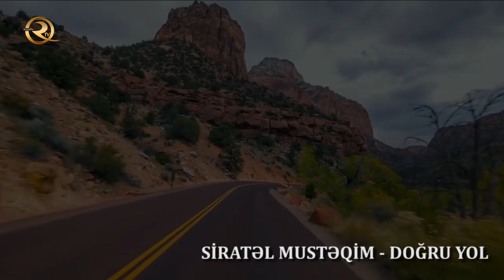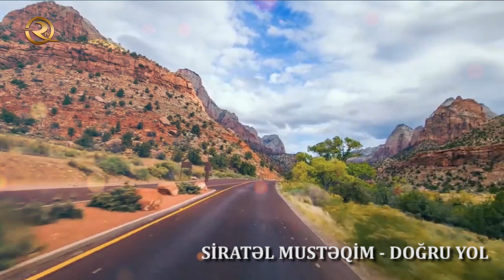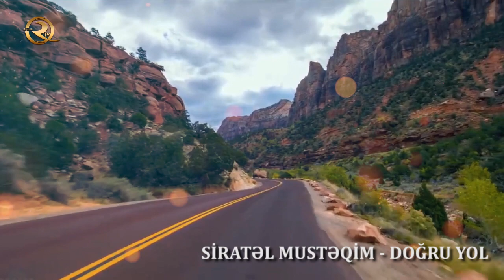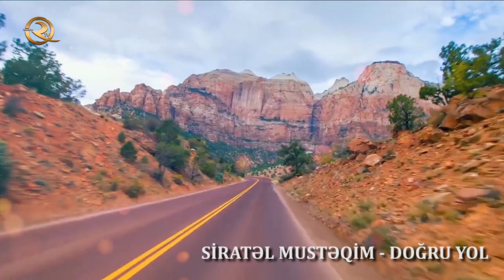Quran təfsir dərsləri (Doğru yol) | Fatihə sürəsi: 6-7 ci ayələr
Əhlibeyt hədislərinə əsaslanaraq Qurani Kərimin təfsir dərsləri (Siratəl Mustəqim - Doğru yol).